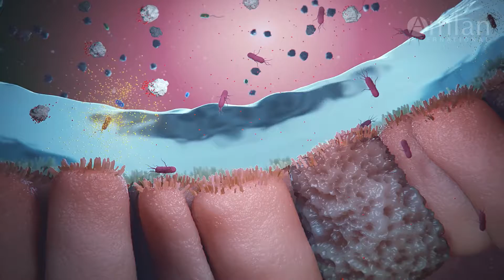Calibrin-Z (Vietnamese): Complete Biotoxin Control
KIỂM SOÁT HOÀN TOÀN ĐỘC TỐ SINH HỌC
Các độc tố sinh học do vi khuẩn gây bệnh sản sinh ra gây thiệt hại mỗi năm hơn 10 tỷ đô la cho ngành chăn nuôi gia súc, gia cầm và thủy sản trên toàn cầu. Các độc tố này phá hủy các tế bào đường ruột khỏe mạnh và chức năng hàng rào bảo vệ của ruột và các độc tố này có thể có độc lực với vật nuôi gấp 100.000 lần so với độc tố nấm mốc.

Chỉ có Calibrin-Z mới chủ động bảo vệ hàng ruột khỏi nhiều loại độc tố sinh học nhất.